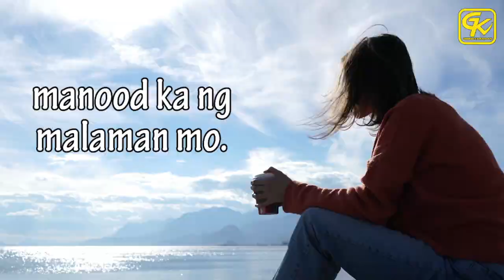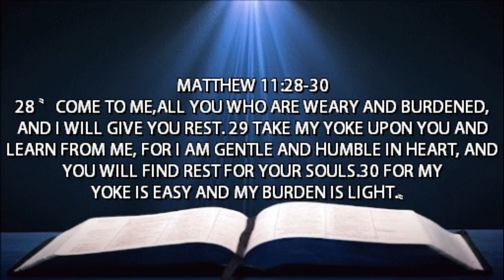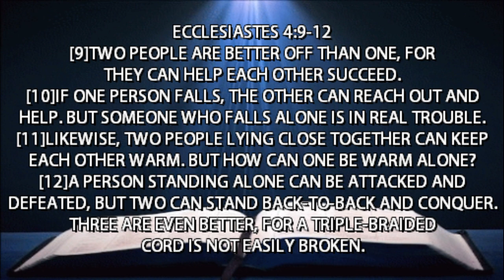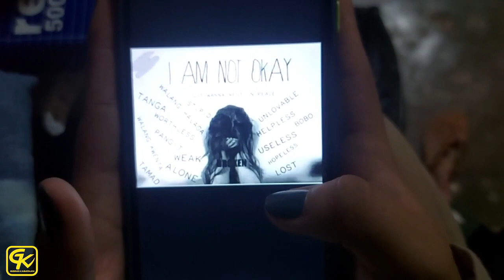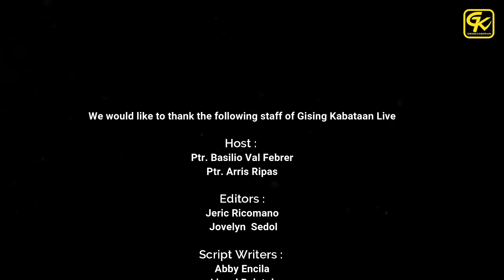GISING KABATAAN LIVE | YAKANG-YAKA KAYANG-KAYA (WARRIOR OR WORRIER)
Ikaw ba ay nalulungkot? Binabalot ka ng poot? Maraming hinanakit dito sa mundo? Uyy kinanta Theme song mo Yan? 😅 Naku Delikado na Yan? Pero good news YAKANG YAKA YAN! Halika samahan mo kaming manuod at nang magising at matuwa ka. Uwu!
YAKANG YAKA! (Warrior or Worrier)